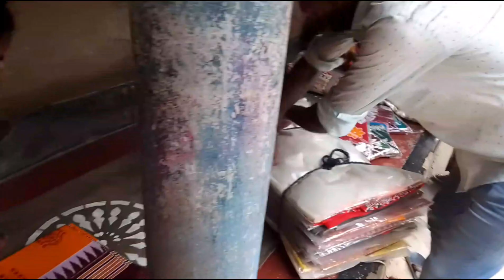sadi Kinara Jhagda Bhaja Khara Mona Dukha😁😁😭😭😭😭😭😭🥰🥰💞💞💞